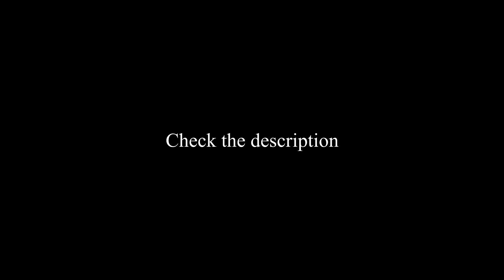MOHOLE 2 trailer / ksp Movie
For ksp formus .

Hi here is the trailer of sequel of Mohole. Please check the description before or after watch it.

First Mohole is estimate to comes out at the 22 of june, but it can be later.
I also going to release two version of it. One with the kerbalish language and one with voice actor.There's three people so far who help me, but i'm looking for more male and female .
You don't need to be a great actor, just have a decent mic.
You can join me at:
-discord "oraldo revak 9385--
-skype "oraldo revak"
and just coment here.

thank you to any people who watch like and coment my video.